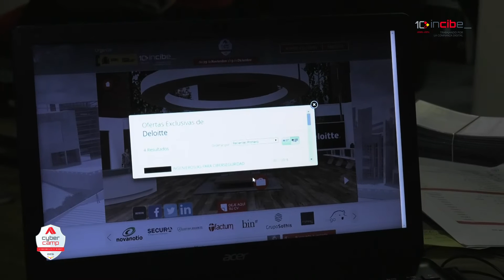Foro Empleo y Talento en Ciberseguridad online en CyberCamp 2016